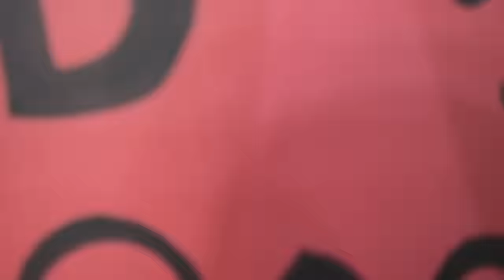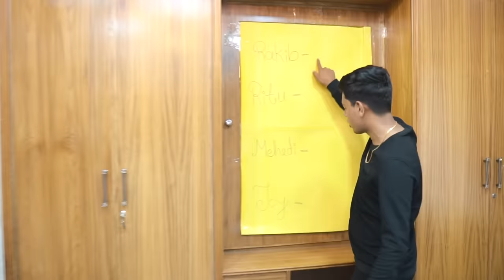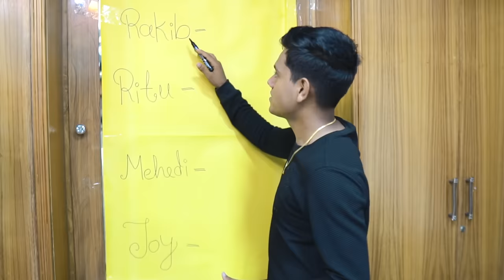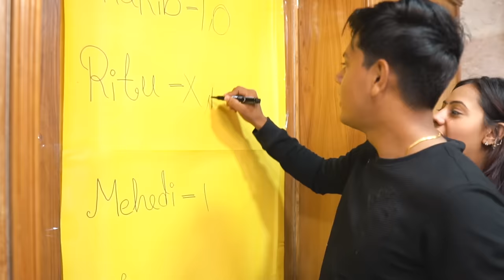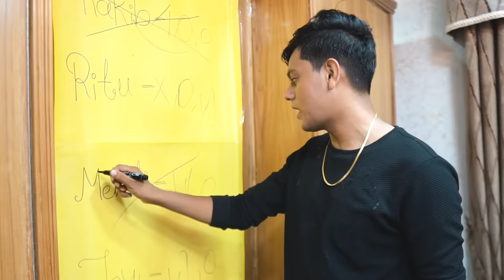২৪ ঘণ্টা ভয়ঙ্কর ঘরে টিকে থাকার প্রতিযোগিতা | Survive In Red Room For 24 Hours Challenge | Rakib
২৪ ঘণ্টা ভয়ঙ্কর ঘরে টিকে থাকার প্রতিযোগিতা | Survive In Red Room For 24 Hours Challenge | Rakib Hossain